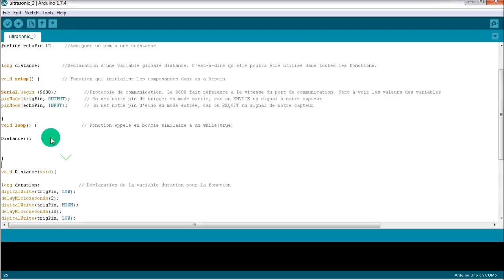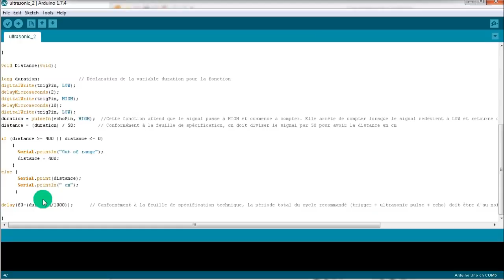Arduino Servo et capteur part4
Comment utiliser Arduino avec un Servomoteur et un capteur Partie 4 de 4. Superviseurs: Profs. Sofiane Achiche et Ahmed Daoud.